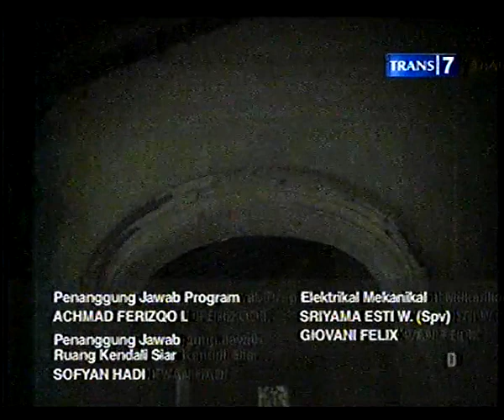Masih Dunia Lain Bangunan Peninggalan Keraton Solo Part 5